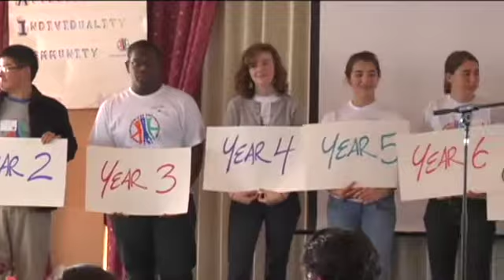Mosaic 2010 Fundraiser Highlights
Enjoy highlights from our March 6, 2010 Community Fundraising Brunch celebrating our 10th anniversary.